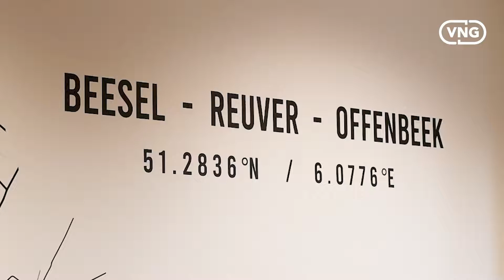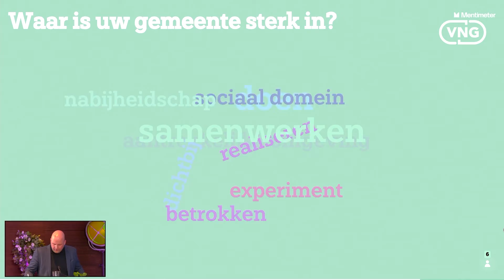Officiële oprichting K80, netwerk kleine gemeenten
Bob Vostermans over de officiële oprichting van het netwerk de K80.